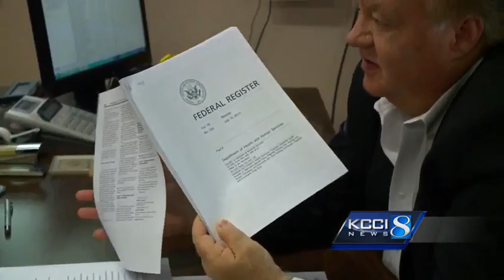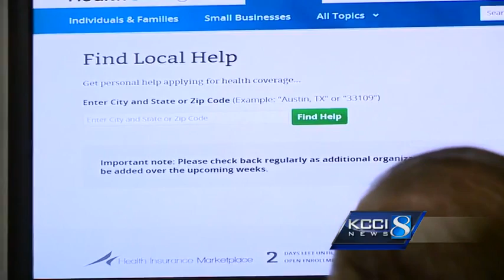Affordable Care Act goes live Tuesday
Much to the dismay of Congressional Republicans, Tuesday marks a milestone on the Affordable Care Act timeline.